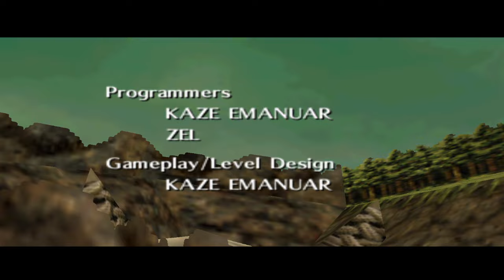The Legend Of Zelda: The Missing Link (Ocarina of Time romhack) Playthrough Part #06 - Finale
I appreciate all your support to this channel.